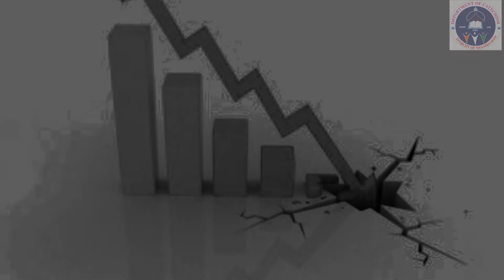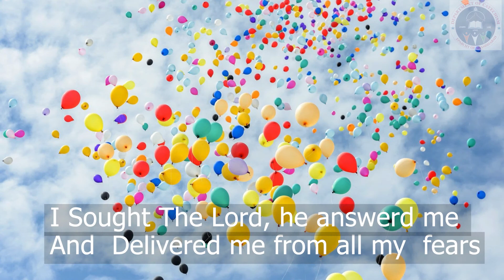Trailer - Talks on Positive Psychology - Emotions, Self Esteem, Mental Health Of Children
Series of psychological talks by a clinical psychology expert starts from November 1, 2020 7 pm.
How to take care of our mental health in this testing times of Covid -19.

Positive Psychology Talks - Every Sunday @7pm on your @CatechismShamshabad  YouTube Channel